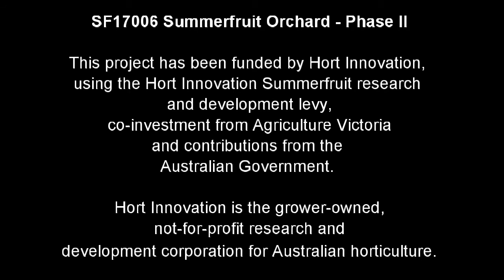T. Irrigation Experiment - Nectarine September Bright on Open Tatura trellis 2015-2020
Nectarine September Bright on Open Tatura trellis in the Irrigation Experiment.
Stonefruit Research Laboratory time series: 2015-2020